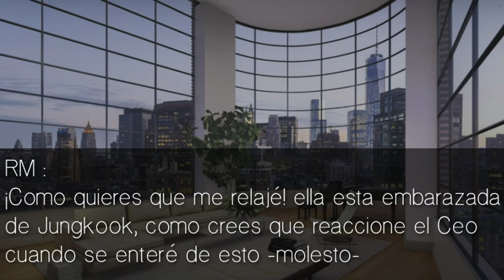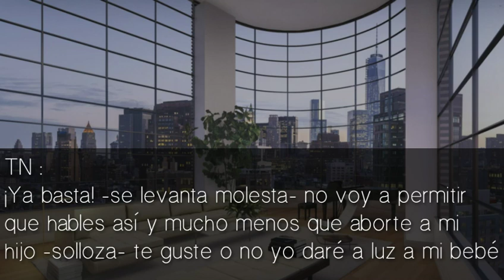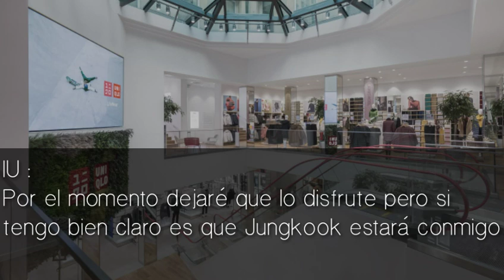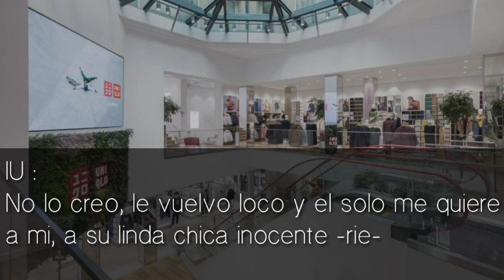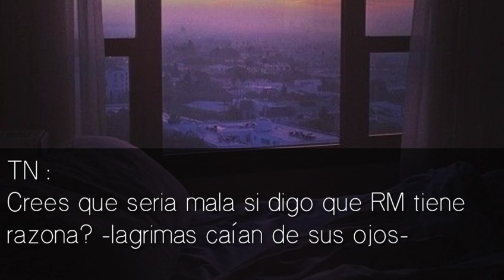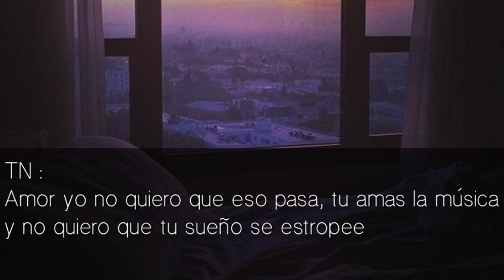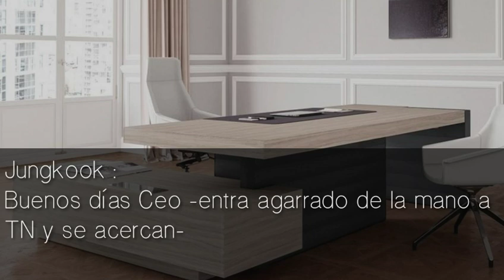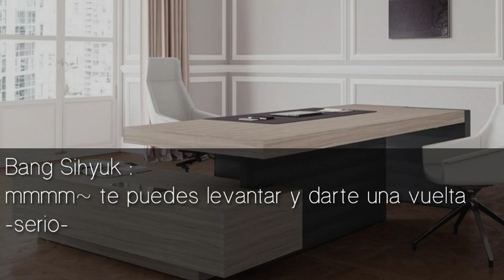Imagina con Jungkook || Enamorado de una ARMY || (Cap 6)